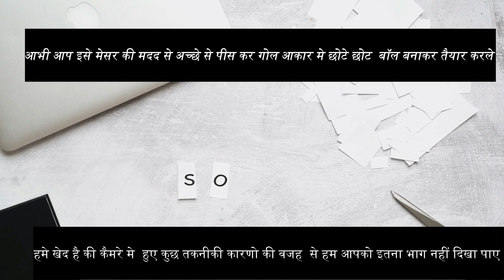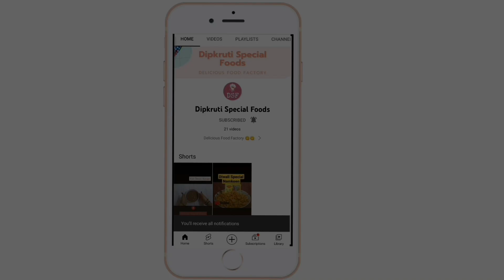Healthy and crispy paneer corn balls recipe without cheese | पनीर कॉर्न बॉल्स | પનિર કોર્ન બોલ્સ।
crispy paneer corn  balls recipe without  cheese | पनीर कॉर्न बॉल्स | પનિર કોર્ન બોલ્સ।
Dear Friends,
Welcome to Dipkruti Special Foods

Veg Paneer Corn Balls without chees

Preparation time 15 minutes
Serving 4

Ingredients
100 gm Paneer mashed , पनीर
1 Butter Cube | बटर
2-3 peace onion mashed  | प्याज
2-3 peace green onion mashed  | हरी  प्याज
1 peace  beat mashed | बिट
1 peace carrot mashed | गाजर
1 peace seemla mashed | सिमला मिर्च
200 Gm Boiled and Mashed  corn |उबले हुए मक्के
50 gm Shoji | सूजी
4 medium Potatoes, boiled |उबले  आलू
50 gm Boiled chickpeas | उबले मटर
4-5 fresh Green chilies, chopped , हरी मिर्च

 - Chutney

3 Green chili chopped
Peanuts | मूंगफली
1  tbsp. desiccated coconut | नरिएल बुरादा
2 tbsp. Coriander leaves, chopped , धनिया पत्ता
Salt to taste , नमक स्वादानुसार
1 tbsp. curd  | दही

Key moments:
00:01:06  Vegetable fry
00:01:07  boiled corn and shoji
00:01:42  boiled potato
00:02:19   balls fry
00:03:27 chutney

Please Follow us on below links,

I'm on Instagram as @dipkruti_special_foods. Install the app to follow my photos and videos.